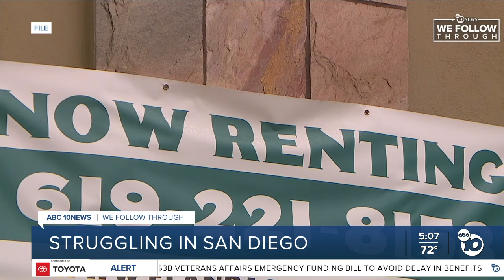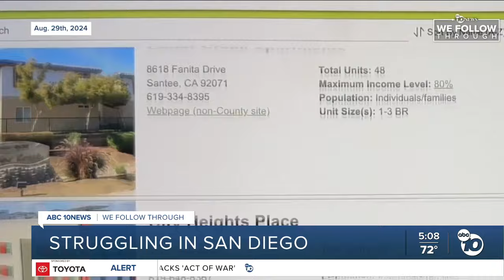Housing, cost of living top concerns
ABC 10News Reporter Ryan Hill followed through, speaking with San Diego residents on their struggles on finding a reasonable place to live.